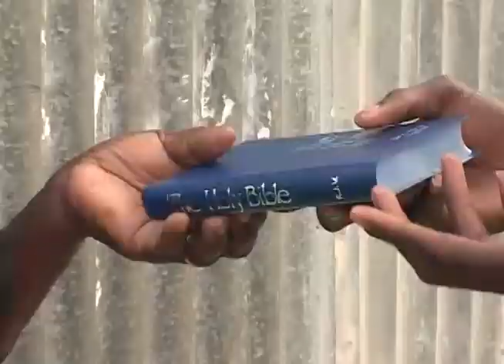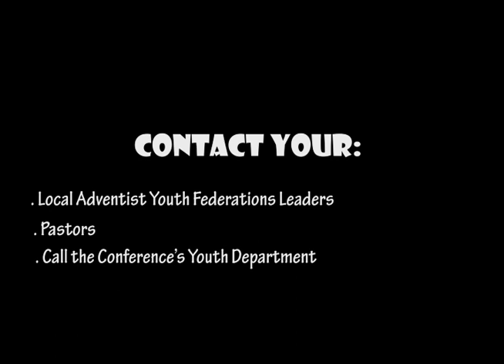OSAY CLARENDON 2016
Promotional video for OSAY Clarendon